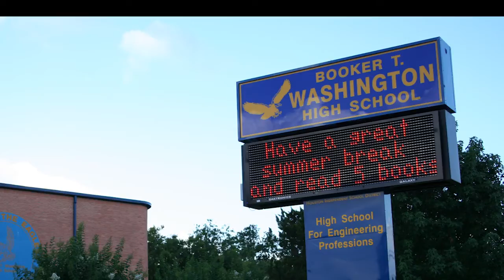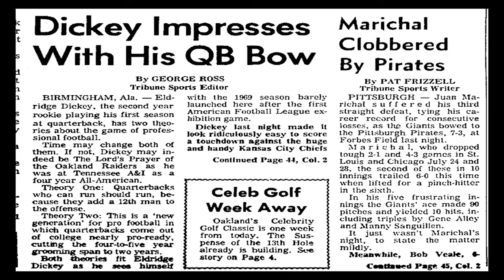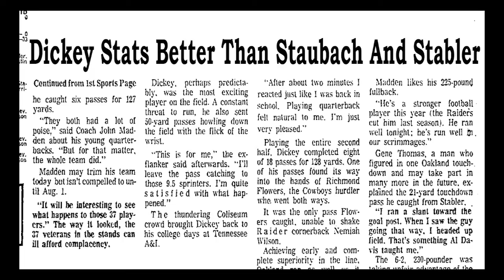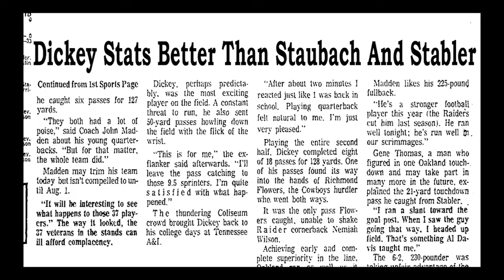ELDRIDGE DICKEY DOCUMENTARY NOW AVAILABLE ON DVD AND BLU RAY ORDER NOW 713 694 1343